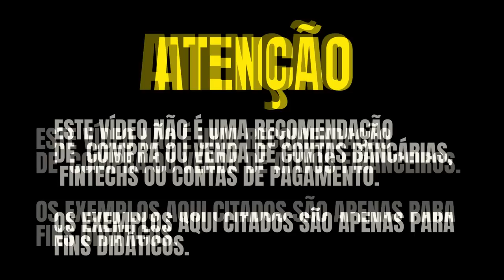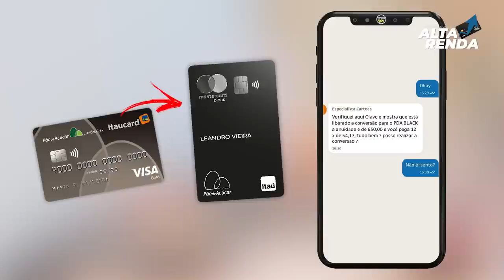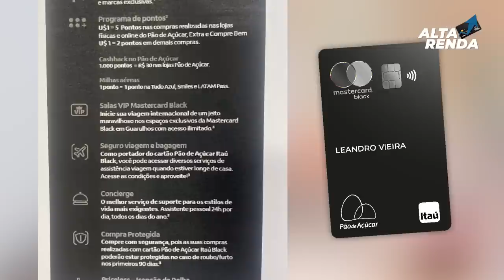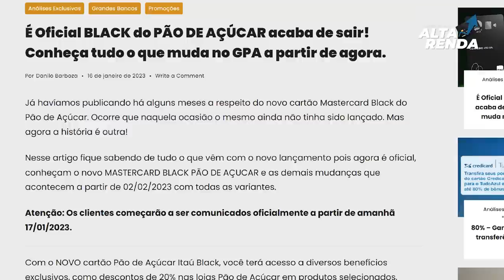💳PDA MASTERCARD BLACK | AGORA FICOU MAIS FÁCIL FAZER UPGRADE OU PEDIDO DO SEU BLACK ATÉ 5 PONTOS.